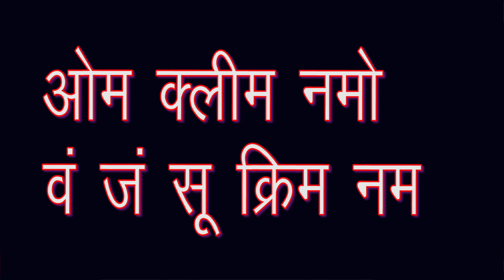इस मंत्र को कागज पर लिख कर तकिये के निचे रख कर सो जाओ होगा संभोग वशीकरण|| sambhog vashikaran mantra!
राम  राम

Hamne  Is Video Me-  इस मंत्र को कागज पर लिख कर तकिये के निचे रख कर सो जाओ होगा संभोग वशीकरण|| sambhog vashikaran mantra!यह मंत्र बोलकर 11 बार उसका नाम लेते ही होगा संभोग वशीकरण || sambhog vashikaran mantra ! यह मंत्र बोलते ही दिन - रात सुबह शाम उसकी जबान पर आपका ही नाम होगा || sambhog vashikaran mantra !  शादी शुदा औरत को वश में करने का तरीका सिर्फ 1 मिनट में। Shadi Shuda Aurat ko Vash me Karne ka Tarika Vashikaran Karne Ke Upay। शादी शुदा औरत को वश में करने का तरीका सिर्फ 60 सेकंड में। Vashikaran.शादी शुदा औरत को वश में करने का तरीका सिर्फ 72 घंटे में।Long Se Vashikaran Karne Ke Upay,Vashikaran Karne Ke Upay।शादी शुदा औरत को वश में करने का तरीका सिर्फ60 सेकंड में।Vashikaran,।Long Se Vashikaran Karne Ke Upay।शादी शुदा औरत को वश में करने का तरीका।Shadi Shuda Aurat ko Vash me Karne ka Tarika। Pdosan ko Vash me Kaise Kare।Vashikaran Specialist। शादी शुदा औरत को वश में करने का अचूक उपाय।Shadi Shuda Aurat ko Vashikaran Karne Ke Upay ।शादी शुदा औरत को वश में करने का तरीका।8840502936 Laung Se Vashikaran ।शादी शुदा औरत को वश में करने का उपाय २ लौंग से, 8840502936 गुरूजी से संपर्क करें और जाने किसी भी शादी शुदा औरत को वश में कैसे करें, रात को सोते समय बोल दे यह तिन शब्द देखो वशीकरण का चमत्कार call now ,पेशाब करते समय 7 बार उसका नाम बूल दो ,संभोग के लिए तड़प उठेगी ,लड़की आपके प्यार में मदहोश रानी हो जाएगी हमेशा के लिए हमेशा के लिए सिर्फ ऐसा कर दो vashikaran for life time,किसी भी कुंवारी लड़की का तीव्र वशीकरण मिंटो में,इस में अपना ये गुप्त चीज मिलाकर जिसे भी खिला देंगे वो वश मे होगा। सभी स्त्रियाँ पीछे-  पीछे आयेंगी,इस के चूर्ण में अपना ये चीज मिलाकर जिसे भी खिला देंगे वो वश मे होगा। सभी स्त्रियाँ पीछे पीछे आयेंगी।इस जड़ का चूर्ण जिसे भी खिला देंगे वो तुरंत आपके वश मे होगा।अपामार्ग से वशीकरण। Apamarg se Vashikaranइस जड़ की चूर्ण जिसे भी खिला देंगे वो तुरंत आपके वश मे होगा ।। अपामार्ग या औंगा से महाशक्तिशाली वशीकरण प्रयोग Powerful Spells Casting With This Mircale Plant Root ।।सिर्फ इसे पहनते ही हर इंसान आपके वश मे होगा । जड़ी बूटी से वशीकरण। Jadi Buti Se Vashikaran. पति- पत्नी,प्रेमी- प्रेमिका का वशीकरण कैसे करे,जड़ी बूटी से वशीकरण। Bhangara- Bhringraj.Vashikaran  शत्रु वशीकरण ,शत्रु वशीकरण प्रयोग ,Shatru Vashkaran Totke in Hindi , Shatru Vashikaran , सौंफ से वशीकरण ,Vashikaran Specalist,इलायची वशीकरण टोटके,Elaichi Vashikaran , Energy Guruji  . ध्यान लगाकर वशीकरण, किसी को भी वश मे कर सकते है,पति  पत्नी,प्रेमी  प्रेमिका का वशीकरण।।vashkaran पति –पत्नी या प्रेमी –प्रेमिका को वश मे करने का महाचमत्कारी वाशिकरण उपाय । Best vashikaran Specialis vashikaran,vashikaran totke in hindivashikaran mantra to attract women,वशीकरण कैसे करे,वशीकरण मंत्र,वशीकरण के आसान टोटके,वशीकरण फोटो से,वशीकरण टोटका,वशीकरण वीडियो,वशीकरण के बारेमें,vashikaranyantra, vashikaran  yantra hindi,पति पत्नी वशीकरण मंत्र,पति पत्नी का वशीकरण,प्रेमिका वशीकरण मंत्र,प्रेमिका वशीकरण,pati ko vash me karne ke totke,pati ko vash me karne ke upay.Ko Explain Karne Ki Koshish Ki Hai Ummeed Hai Aapko Ye Video Pasand Aayegi